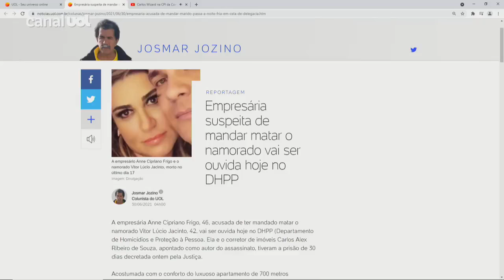Empresária suspeita de mandar matar o namorado será ouvida pela polícia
A empresária Anne Cipriano Frigo, 46, acusada de ter mandado matar o namorado Vitor Lúcio Jacinto, 42, vai ser ouvida hoje no DHPP (Departamento de Homicídios e Proteção à Pessoa. Ela e o corretor de imóveis Carlos Alex Ribeiro de Souza, apontado como autor do assassinato, tiveram a prisão de 30 dias decretada ontem pela Justiça